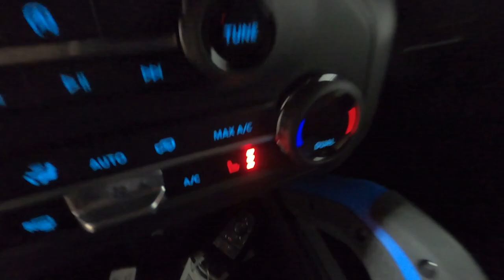New 2023 FORD BRONCO Outer Banks Advanced SUV For Sale In Columbus, OH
Please visit Ricart Ford to view this New HOT PEPPER RED METALLIC TINTED CLEARCOAT 2023 FORD BRONCO Outer Banks Advanced for sale near Columbus, Ohio.

Stock #: FTP1836

Description:
2023 FORD BRONCO Outer Banks Advanced
New 2023 Ford Bronco Suv is For Sale in Columbus, Ohio. This model has a 2.3L 4-Cylinder Turbocharged DOHC engine, Automatic transmission, and is finished in Red paint. Whatever questions you might have about this vehicle, you can be certain that our sales advisors can assist you every step of the way. On top of that, our financing experts are prepared to help you find the lease or finance option that is right for you. Find us at 4255 S Hamilton Road in Groveport, OH 43125, servicing customers throughout Central Ohio.